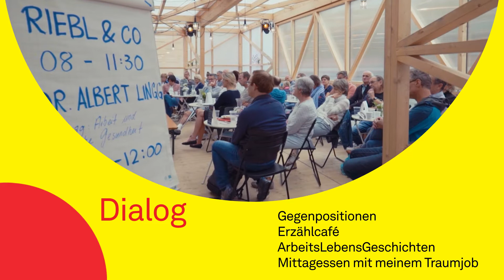Schaffarei Eröffnung vom 9. bis 11. September in Feldkirch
Schaffarei Eröffnung
vom 9. bis 11. September 2021 in Feldirch

EINTRITT FREI!

Es ist endlich so weit! Wir feiern die offizielle Eröffnung der Schaffarei – Haus für Arbeitskultur in Feldkirch – mit spannenden Schwerpunkt-Veranstaltungen, Live-Musik, gutem Essen und guten Leuten. Bist du dabei?